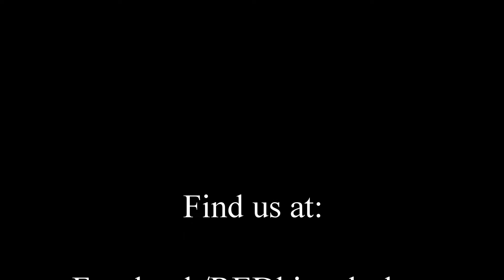Intervals are KING! 20 Sec ON... 10 Sec OFF... Repeat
Intervals are King!  With many people on limited time scheduled intervals give the most bank for your buck.  Give a high intensity effort followed by a short recovery and repeat is all you need to get fit.

Say my name feat zyga
Dirty south – Ruby
Energy – chris montoya